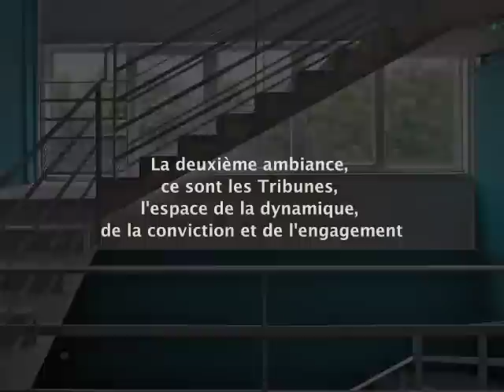Virtual visit of Teletech Campus 07 2012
Virtual visit of the new generation call center, conceived by MVRDV (Nehterlands) for Teletech International, in the place of the Amora R&D center.